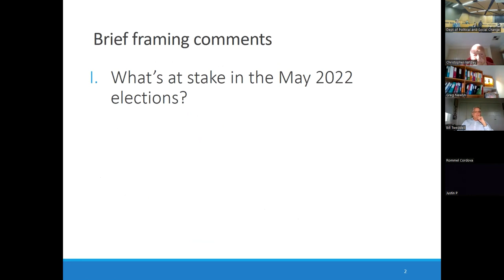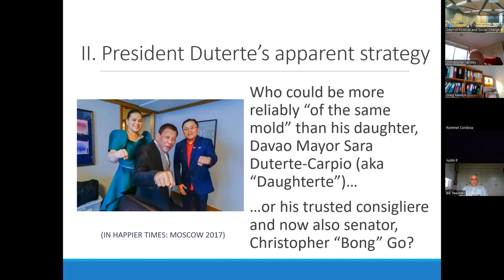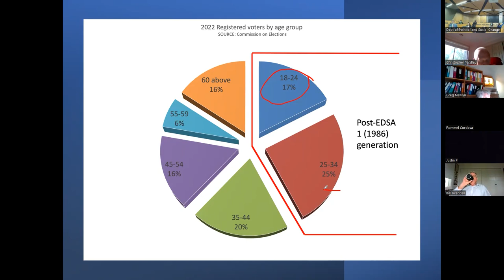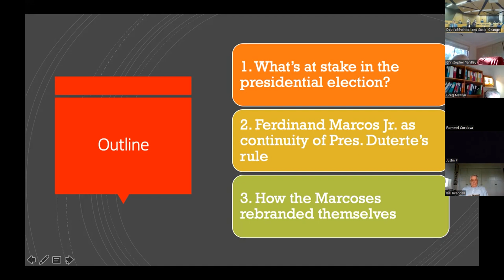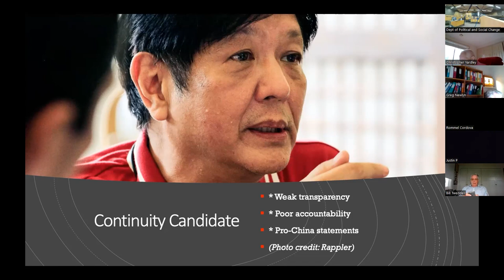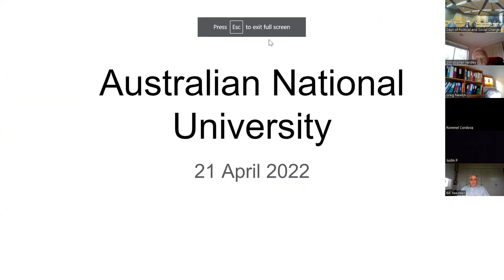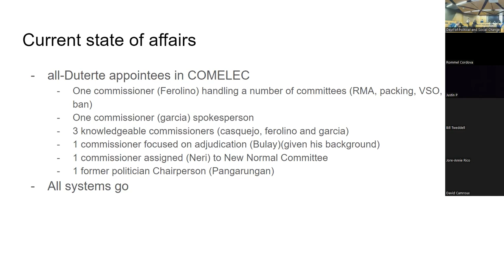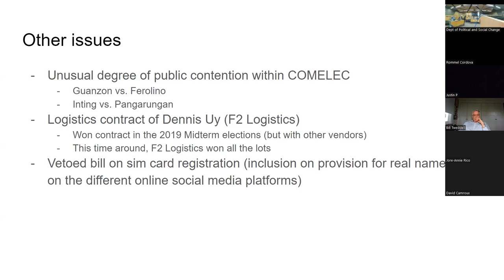Marcos or Robredo? Assessing the dynamics of the May 2022 Philippine presidential elections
This forum examines the dynamics of the upcoming national election in the Philippines. Will Leni Robredo be able to overcome Bongbong Marcos’s decisive lead in the surveys? What are the interests of external actors in the election? How well prepared is the Commission on Elections to oversee the polls?

Speakers
Paul D. Hutchcroft is Professor of Political and Social Change in The Australian National University’s Coral Bell School of Asia Pacific Affairs (of which he was founding director, 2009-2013). While on secondment from ANU, between 2013 and 2017, Hutchcroft served as Lead Governance Specialist with the Australian Embassy in Manila. From 2018 to 2021, he was the overall chief investigator of a $2.1 million Australian government grant to ANU to support a range of research and advocacy projects on democracy, human rights, and the rule of law in Southeast Asia.

Marites Dañguilan Vitug is one of the Philippines’ most accomplished journalists and authors. For close to a decade, Vitug – a Nieman fellow – edited Newsbreak magazine, a trailblazer in Philippine investigative journalism. Her recent book, Rock Solid: How the Philippines Won Its Maritime Case Against China, has become a bestseller. She is among the authors who contributed to a 2021 book, Maritime Issues and Regional Order in the Indo-Pacific, published by Palgrave/Macmillan.

Ronald ‘Ronnie’ Holmes is Professor of Political Science and Development Studies and Fellow of the Southeast Asia Research Center at De La Salle University. Since 2008, Ronnie has also been president of Pulse Asia Research Inc. In addition to three terms as president of the Philippine Political Science Association, Ronnie has chaired the board of the Philippine Social Science Council. At other junctures, Ronnie was assigned to run De La Salle College of Saint Benilde and De La Salle Zobel. He obtained his Bachelor’s degree in History-Political Science from De La Salle University-Manila, his Master of Arts in Political Science from the University of the Philippines-Diliman, and his Ph.D. from the Department of Political and Social Change at ANU.

Attorney Ona Caritos is Executive Director of the Legal Network for Truthful Elections (LENTE). She received her B.A. in Political Science and Government from the Ateneo de Manila University in 2004, and a Doctor of Law (J.D.) from the Ateneo in 2008. LENTE is a nationwide, non-partisan network of lawyers, law students, paralegals, and trained volunteers engaged in vote monitoring and legal work for honest elections in the Philippines. It works closely with various civil society organisations to promote human rights and a rights-based approach to elections and governance.

All opinions expressed are the panellists’ own and do not represent those of The Australian National University or the Australian Government.